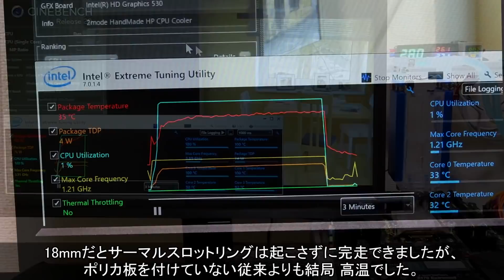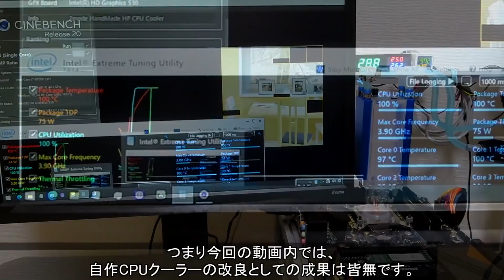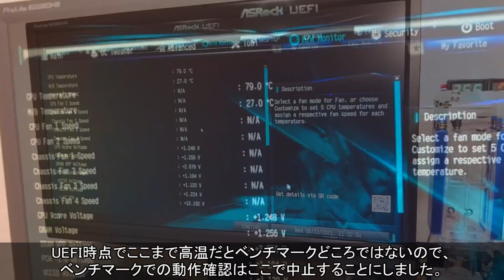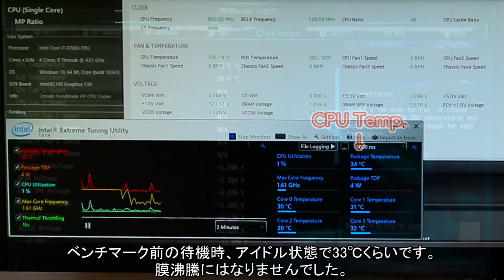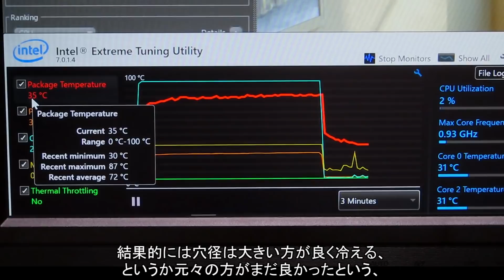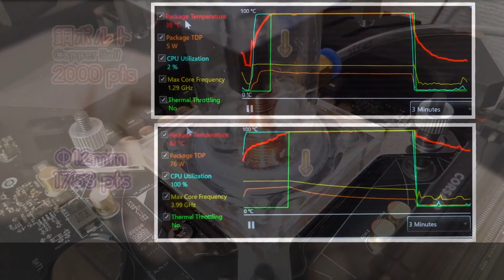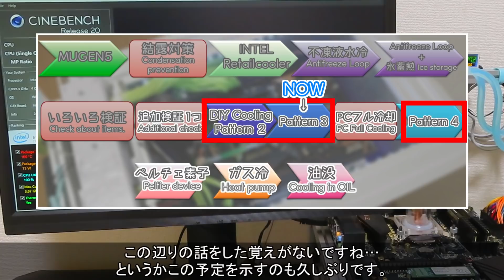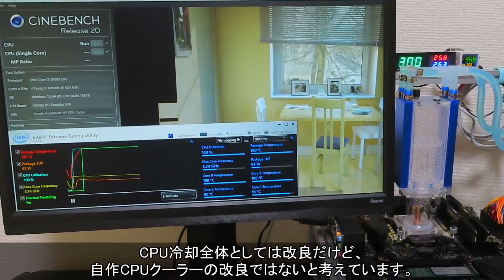#36【冷凍庫PC】沸騰の終わり（沸騰改良も終わり）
今回の動画は、気になったので試してみた、そんな感じの沸騰改良の続きです。今回で沸騰について試したいことは試し切ったので、次回からは沸騰や放熱以外の部分でやってみたかった改造をやります。

【目次】
00:00　あらすじ
03:50　ポリカ板 穴Φ6
07:08　ポリカ板 穴Φ12＆Φ18
09:01　銅ボルト
12:03　今後の話

次回の動画は…上記に書いた通り、沸騰や放熱以外の部分でやってみたかった改造についてです。2021/08/17頃には投稿したいなぁ。